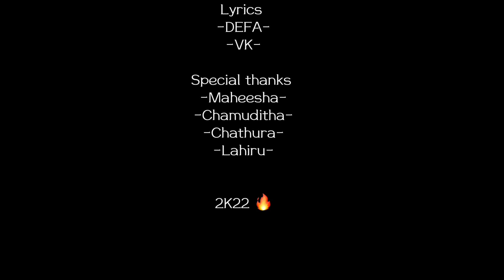Sanniya ( සන්නිය )Vk ft DEFA Skein official music video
DEFA Skein  - Sanniya ft Vk ( official music video )

" SANNIYA "  out now

Artist - DEFA skein & Vk
Lyrics -DEFA skein & Vk
Mixed mastered - Mc beats
Director , editor , colorist - Maheesha

Music video  by defa skein & Vk performing " SANNIYA "
2022 DEFA Skein & Vk

Newsinhalarap sinhalarapnew sanniya defa skein
Vk new trending sinhala rap newsinhalarap sinhalarap 2022new @defa_skein @vihanga_nimsara156
Newsinhalarap new sinhala rap sanniya 2022new
Anuradhapura trending newrap sinhalarap 2022
Sanniya DEFA Skein Vk new sinhala rap new officialmusicvideo newsinhalarap new sinhalarap newtrending newsinhalarap new sinhala